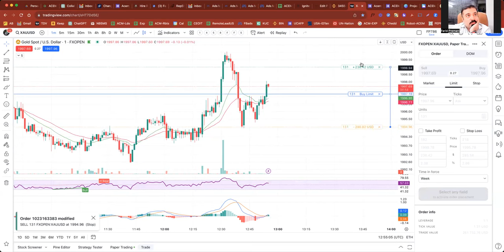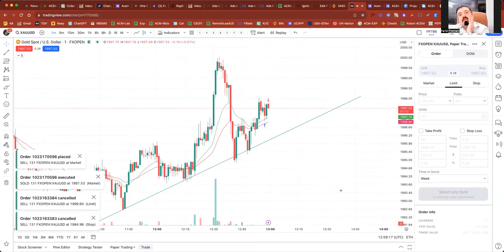Live Trade - Oct 30 2023 - $58 in 6 minutes - Gold - Join Acem Education Club - Acemschools.com